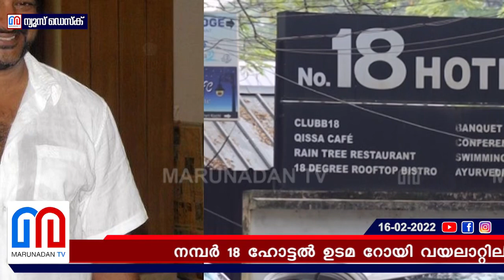അന്വേഷണത്തോട് സഹകരിക്കുന്നില്ല l Roy Vayalattil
നമ്പര്‍ 18 ഹോട്ടല്‍ ഉടമ റോയി വയലാറ്റിലിനും കൂട്ടുപ്രതികള്‍ക്കും തിങ്കളാഴ്ച നിര്‍ണായകം. ഇവരുടെ ജാമ്യാപേക്ഷയില്‍ വിധി പറയുന്നത് ഹൈക്കോടതി തിങ്കളാഴ്ചത്തേക്ക് മാറ്റിവെച്ചു